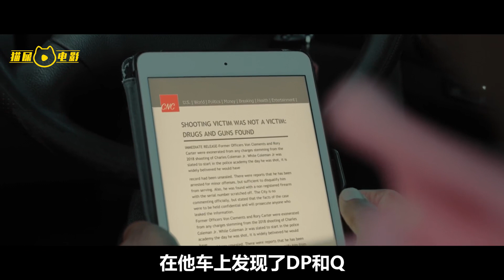黑人大學生第一天上大學，就被白人警察擊斃在半路！